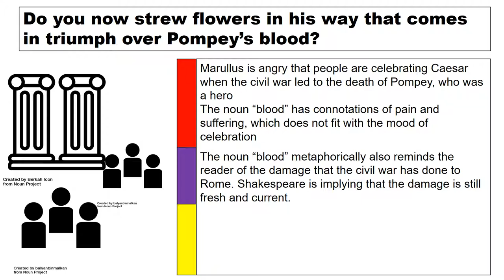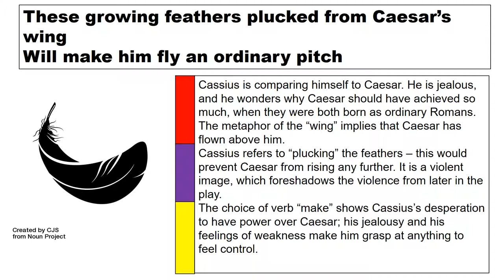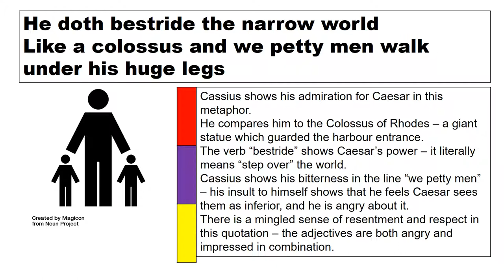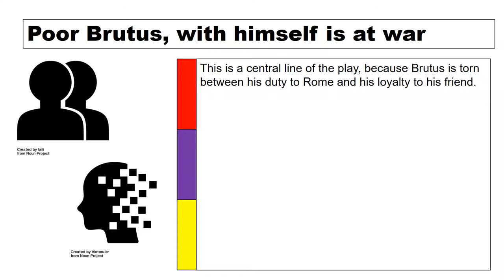Caesar - opening scenes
An analysis of 5 key quotations from the opening of Julius Caesar by William Shakespeare